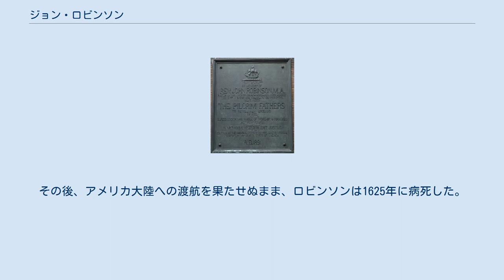ジョン・ロビンソン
ジョン・ロビンソン（John Robinson、1575年 - 1625年）は、イングランドの会衆派教会牧師。
初期における分離派の中心人物として挙げられる。
オランダで「巡礼始祖（ピルグリム）」の出発を準備した。
 莱顿 1592年よりケンブリッジ大学のコルプス・クリスティ・カレッジで学び、その後は同カレッジで教壇に立った。
12年間の学生・教員生活を経て、ノリッジで牧師となるが、国教会の方針に従わなかったため解職された。
その後もイングランドにとどまって分離派の教義を広めようとしたが、ジェームズ1世の治世における宗教的抑圧に耐えかねて、オランダへの移住を計画した。
1607年の脱出計画は失敗に終わり、投獄されたが、翌1608年に再び脱出を試みて、信徒とともにアムステルダムに渡った。
しかし、華美な国際都市アムステルダムは教団にとって望ましくないと考え、ライデンにその拠点を移した。
 その後、教団の行き詰まりを感じたロビンソンは、ヴァージニア・カンパニーの支援をとりつけて、アメリカ大陸への移民に着手した。
当時の船体では全員の信徒を一度でアメリカへ運ぶことができなかったため、段階的に渡航することになり、高齢であったことや残った信徒をまとめるため、ロビンソンはライデンにとどまった。
1620年、まず先発隊がスピードウェル号にのって、イングランド経由でアメリカ大陸へと目指した。
その途中で船が故障したため、イングランドから合流したもう1隻の船であったメイフラワー号に乗り換えることになった。
このように、メイフラワー号の乗船員のうち約半数はオランダからの乗船員であった。
また、イングランドから乗り込んだ人々は、必ずしも宗教的情熱を持った人と限らなかった。
 先発隊はさまざまな苦難を乗り越えてプリマス植民を果たし、「巡礼始祖（ピルグリム）」とのちに称されるが、ロビンソンが不在のため、牧師を欠いた状態でその共同体を運営しなくてはならなかった。
その後、アメリカ大陸への渡航を果たせぬまま、ロビンソンは1625年に病死した。